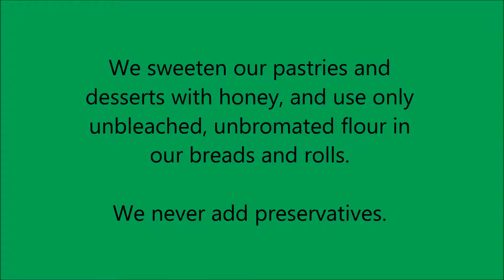Danish in Buffalo, NY - A.L.'s Bakery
We have all kinds of natural breads, pastries, desserts and more. Stop by for a world class Danish, or a dozen hot rolls fresh out of the oven.

Whether it's your wedding day, birthday, or just a simple brunch, we have exactly what you need. Lovely wedding cakes for your special day, or cookies and muffins for any low key event.

A.L.'s Bakery in Buffalo, NY - for the freshest danishes in town.